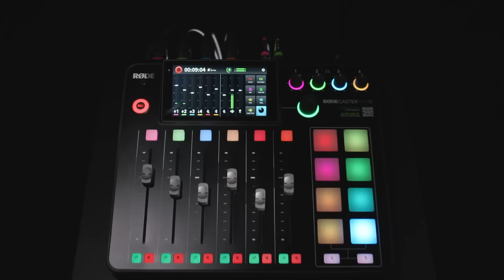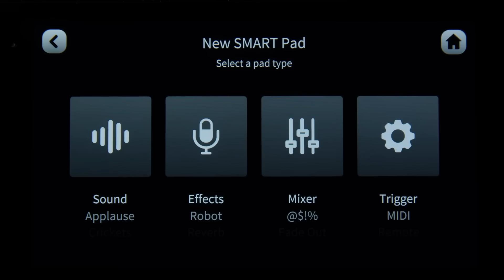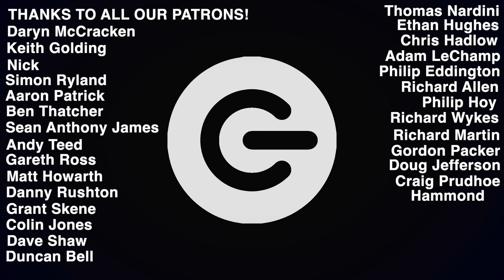How AI is changing the world | The FULL Gadget Show Podcast: Episode 10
After requests from YOU, Jason and Suzi talk through the equipment we use to record the podcast and how we edit and distribute it. Jason and Suzi then chat with Chris Stokel, the author of YouTubers: How YouTube Shook Up TV and Created a New Generation of Stars (2019), which looks at the website YouTube, TikTok Boom: China's Dynamite App and the Superpower Race for Social Media (2021) and now How AI ate the World. And finally, Jason and Suzi test the Oral-B GENIUS X Electric Toothbrush, which is powered by Artificial Intelligence. It tracks where you brush and gives you real-time feedback.

Intro! (0:00)
Podcasting Kit (02:20)
Chris Stokel-Walker (08:22)
Oral-B GENIUS X (33:35)
Outro (39:06)